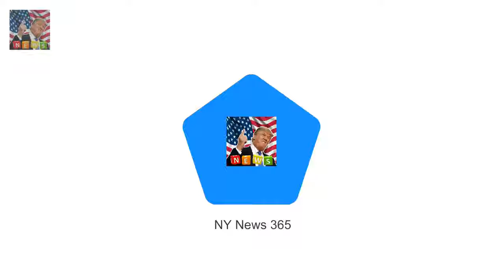Why the Obamas WONT be invited to Harry and Meghans wedding Harry 33 and Barack Obama 56 have st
Harry 33 and Barack Obama 56 have struck up a warm friendship However Foreign Office has warned against making guest list political Also fear an invite would irk Trump who hasnt yet official visited the UK Royal biographer said the couple will heed advice of Foreign Office Prince Harrys bromance with Barack Obama has fuelled rumours that the former US president and his wife Michelle will be top of the guest list when he marries Meghan Markle at Windsor Castle in May

Adele was unrecognisable as she pai Dolly Parton dresses as Dolly Parton in new social media post :